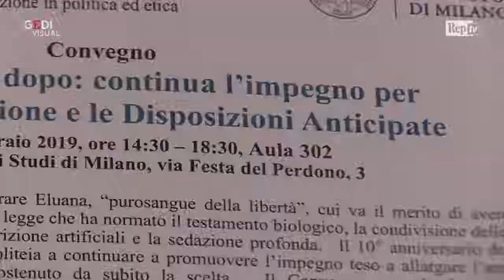Il medico che sedò Welby: "Quindicimila italiani all'anno vorrebbero eutanasia, medici non pronti"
"Delle 500mila persone che in Italia muoiono ogni anno, circa 15mila sarebbero interessate da eutanasia o suicidio assistito". Secondo Mario Riccio, medico anestesista che nel 2006 sedò Piergiorgio Welby, quello dell'eutanasia e del suicidio assistito è "un problema statisticamente rilevante e non numericamente marginale". Intervenuto a Milano per un convegno dedicato al decennale della scomparsa di Eluana Englaro, Riccio ha però detto che la "categoria dei medici è molto chiusa, ippocratica e paternalistica", per la quale "una volta che il paziente si ammala perde la capacità di intendere e volere". Ma ovviamente, secondo Riccio, non è così. .  .Video di Andrea Lattanzi